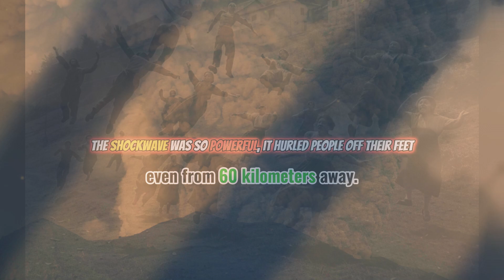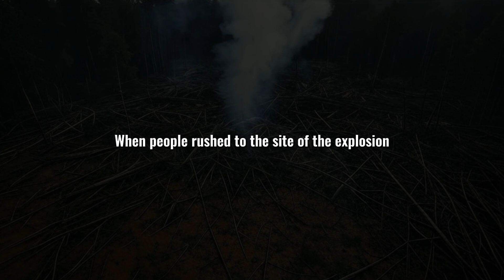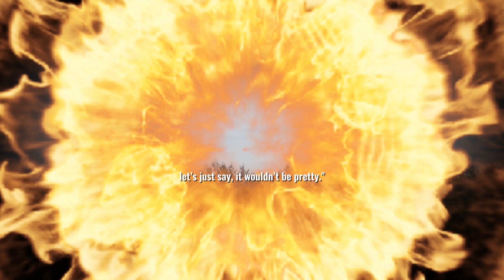BIGGEST Explosion in History Still a Mystery | The Tunguska Event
On June 30th, 1908, a massive explosion rocked the skies above Siberia, near the Podkamennaya Tunguska River in Russia—an event so powerful it flattened thousands of square kilometers of forest in an instant. "CGI Station explores the Tunguska Event—one of the most powerful explosions ever recorded on Earth! Discover new videos diving into the world’s most unusual and wondrous places.